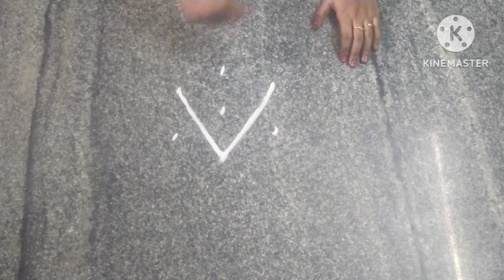Friday కి మంచి ముగ్గు || చాలా సింపుల్ గా అంధంగా వుంది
padikolam
padi kolam
padi kolam rangoli
padi kolam simple
padi kolam small
padi kolam big
padi kolam with dots
padi kolam for diwali

thank you your support.